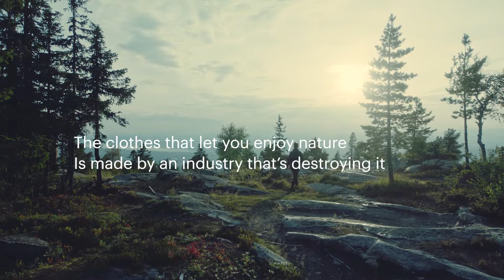Tufte Wear - Buy less. Use longer.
The Clothes that let you enjoy nature, is made by an industry that's destroying it. We're all responsible for making a change. We make quality clothing. Clothes that lasts for years. Buy less. Use longer.

Tufte Wear - Pure Comfort